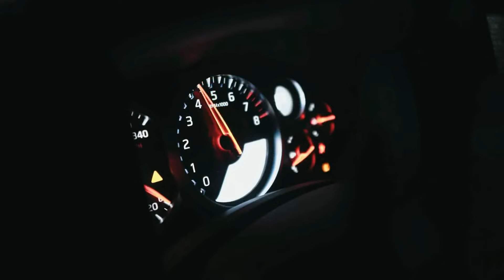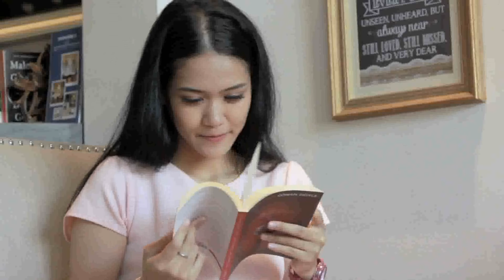Waspadai Penyebab Air Radiator Mobil Cepat Habis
Memiliki mobil harus diiiringi dengan kemampuan umum yang harus dimiliki untuk berjaga-jaga. Salah satu hal yang sering dialami ialah air radiator mobil cepat habis atau berkurang. Kondisi ini disebabkan oleh beberapa hal, simak video di atas agar Anda bisa lebih waspada.

Credit
Pelaku Konten : Wahyu Hidayat
Lokasi : Bengkel Kreatif Jaya Mandiri
Ide Konten : Wahyu Hidayat & Nurali
Tukang Rekam : Mahmudi

Liputan Media
Bengkel Kreatif Jaya Mandiri dan Kiat Usaha Kala Pandemi

Wahyu Kreatif Jaya Mandiri: Ganti Bagian Mobil dengan Merek Lain Tak Masalah Asalkan Pas

Wahyu, Pemilik Bengkel Mobil: Nggak Nyangka Video Youtube Saya Ditonton Orang

Nomor WA Wahyu bisa langsung klik tautan berikut ini